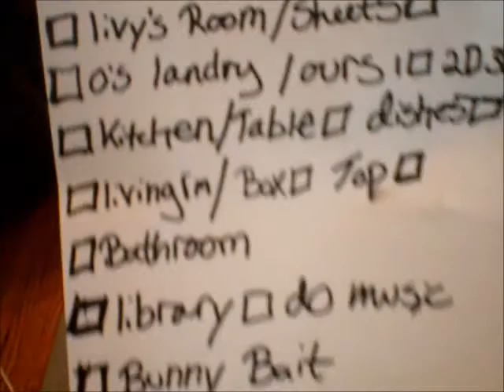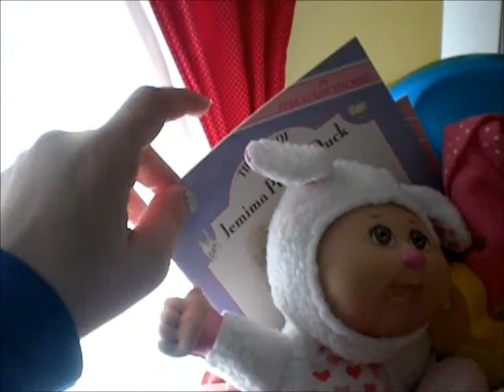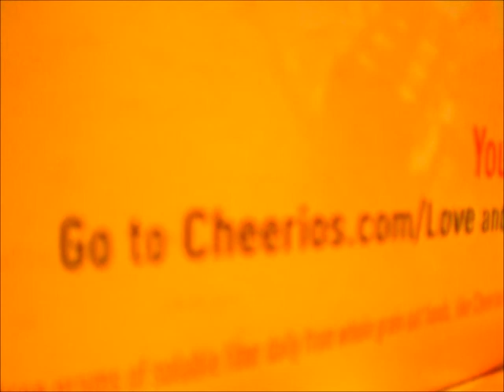Veda day 5 Easter prep and more!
These are just some things we did to prep for Easter